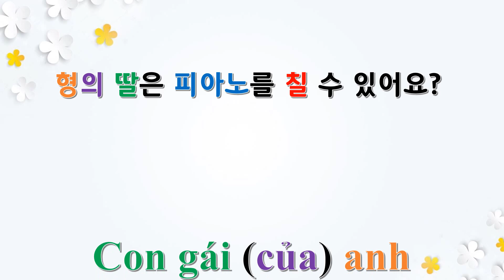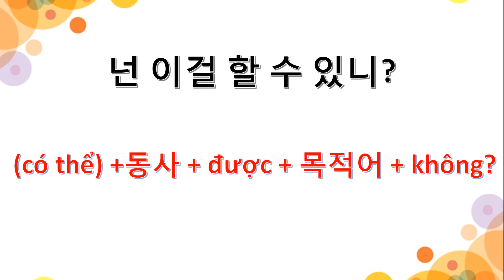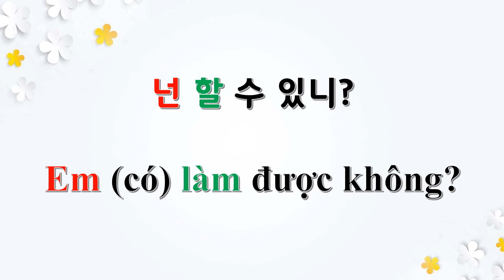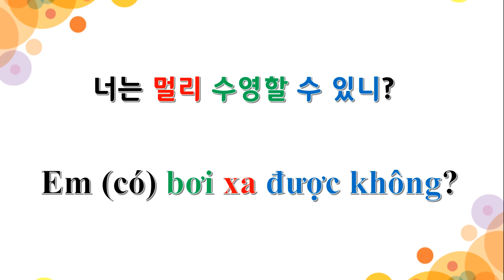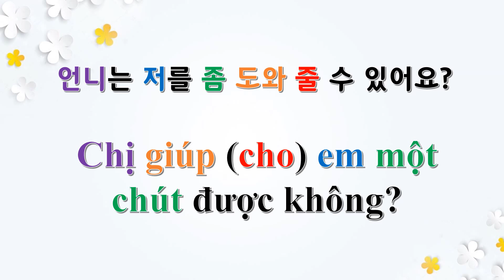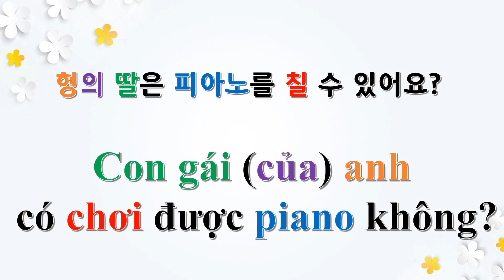베트남 현지인의 발음-실용 베트남어 회화/ "넌 이걸 할 수 있니?"는 베트남어로 어떻게 말할까?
한국 신한은행
예금주/ 양진규
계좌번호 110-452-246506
베트남화폐(vnd)로 후원
이름: EOM TAE EAK
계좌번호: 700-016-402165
SWIFT CODE: SHBKVNVX
베트남 신한은행입니다.

달러로 후원
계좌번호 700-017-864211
SWIFT CODE:SHBKVNVX